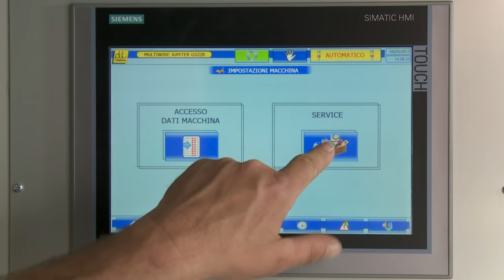PEDRINI SPA - MULTIWIRE JUPITER GS220 - MULTIFILO JUPITER GS220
PEDRINI SPA - MULTIWIRE GS220 - MULTIFILO GS220